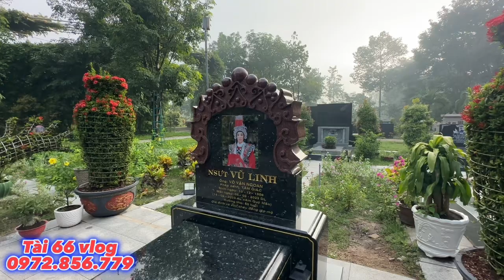Sáng Sớm CÓ CHUYỆN GÌ ĐÂY Bé Mèo & Bé Chó Theo Tài 66 Niệm Phật Lạy Bác 5 sáng 24/9/23